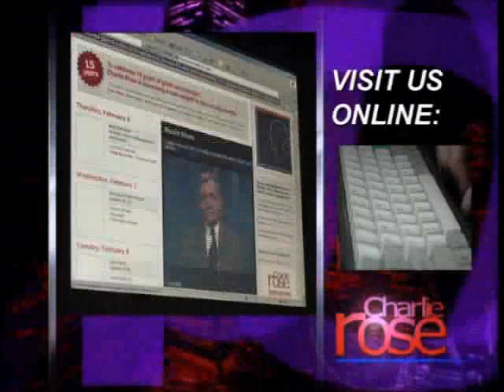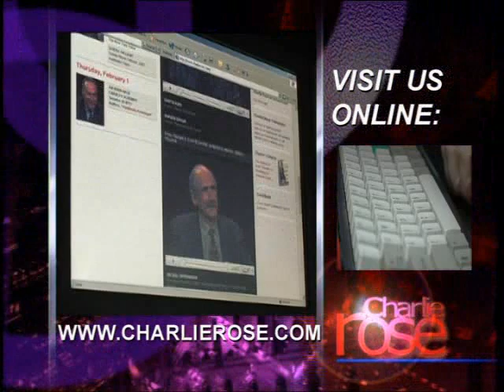Eric Schmidt, CEO of Google | Charlie Rose